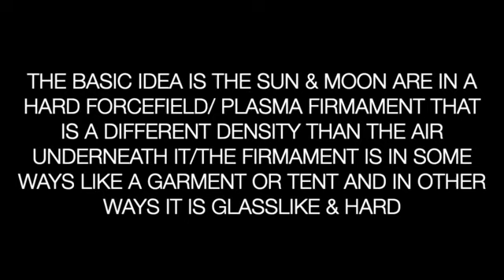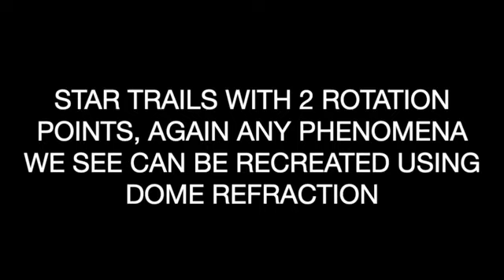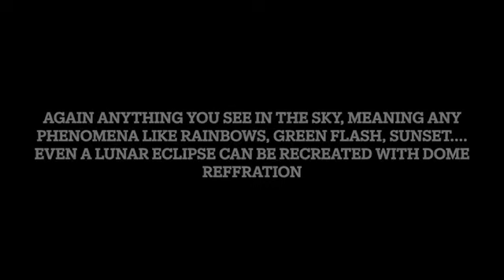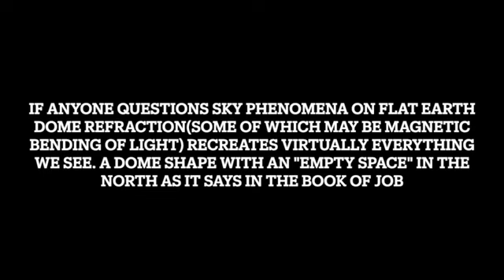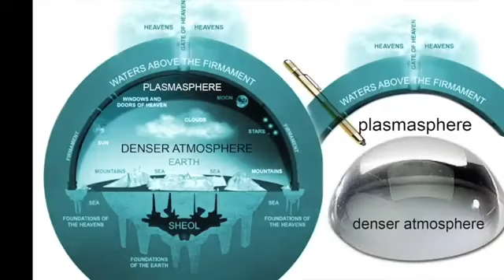Optika OBLOHY nad PLOCHOU ZEMÍ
Tak to dává smysl, co říkáte?

Zbyněk Čep
Autor Otevřete Oči 👁️👁️ & poznejte skutečnou pravdu = Ježíše Krista 🙏
Můžete mne finančně podpořit: 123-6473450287/0100 K.B.